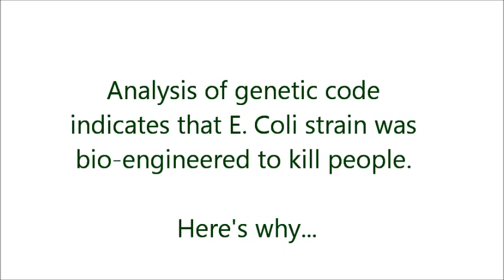Weaponized GMO - Genetically Modified Organisms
Analysis of genetic code indicates that E. Coli strain was bio-engineered to kill people. Here's why...